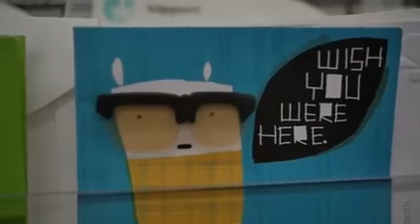DSD2.0 THE LAUNCH! 2015